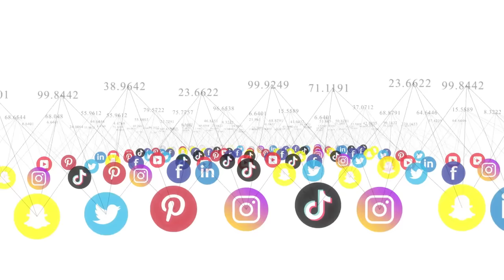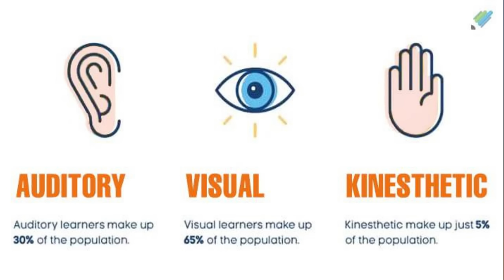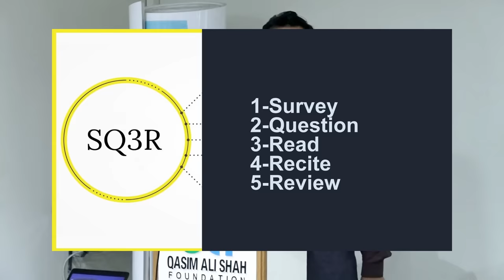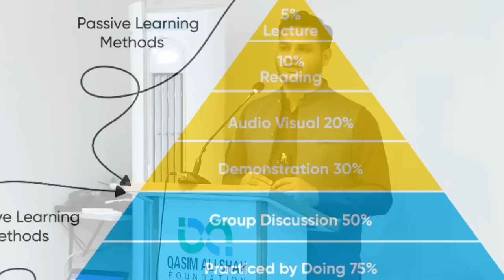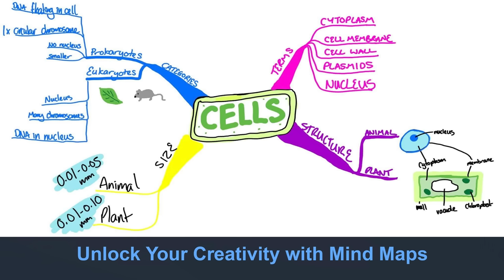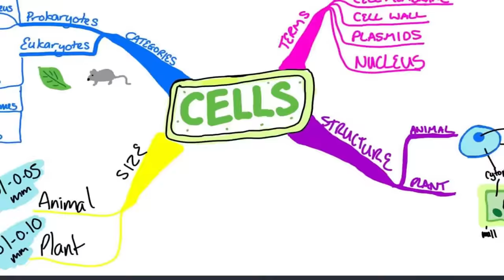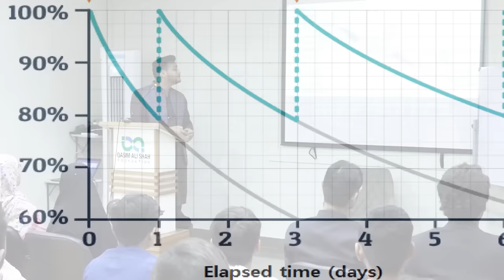Memory Techniques for Students | 5 Memorization Techniques | Abdul Salam Chaudhary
Abdul Salam Chaudhary (Psychologist | Author | Udemy Instructor) talks about Memory Techniques for Students.

_____Abdul Salam Profile_____
▶ AbdulSalamUrdu.com